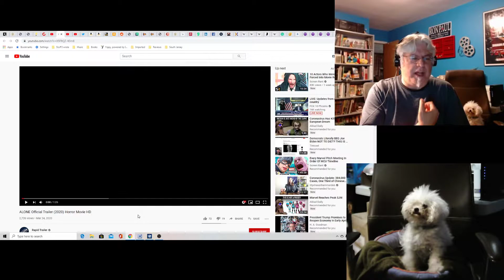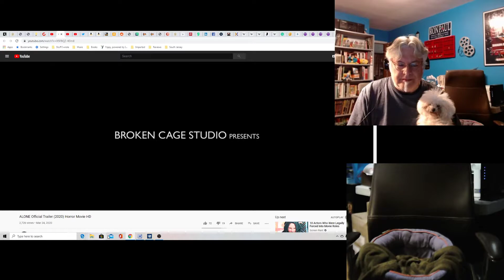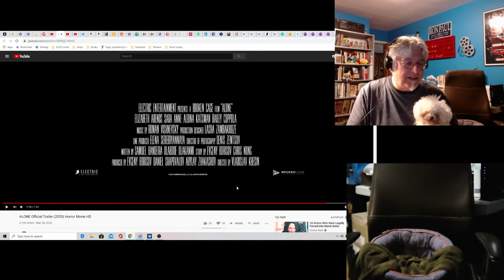A Screenwriter's Rant: Alone Trailer Reaction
Might be a good movie, but the trailer needs a little work.